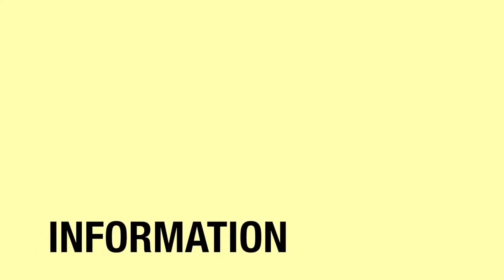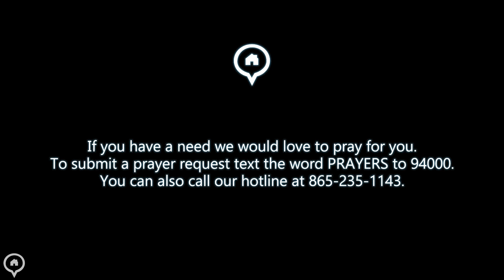Mother's Day Special | 05-16-2021